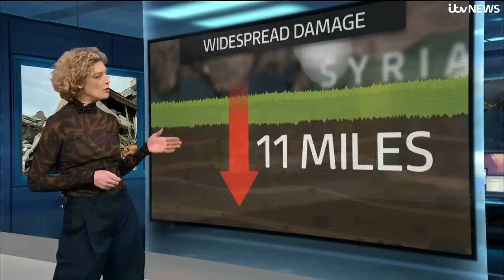How Turkey and Syria became 'earthquake hotspots' | ITV News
More than 7,200 people have been killed by a powerful earthquake, which caused devastation across the Turkey and Syria border.

The disaster is one of the worst to strike the region in more than 100 years, and it's being compared to the deadly 1939 Erzincan earthquake.

But why has the quake caused so much damage? Science Editor Emily Morgan explains.